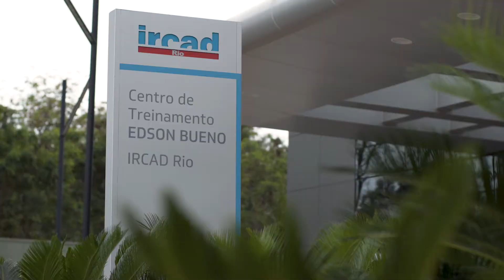Vem aí: Cirurgia Urológica - Unidade Rio de Janeiro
Raphael Rocha é co-diretor do Curso de Cirurgia Urológica da Unidade Rio de Janeiro e convida para o curso, que vai ser realizado de 25 a 27 de Outubro de 2018.